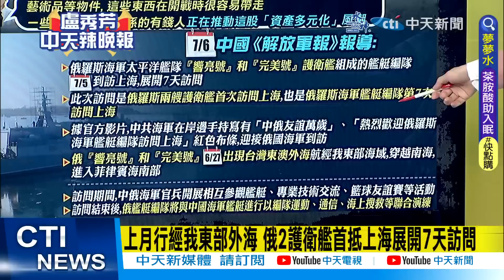【盧秀芳辣晚報】中國對台軍演 讓台灣客戶"資產多元化"挪海外 購入鑽石和藝術品 @中天新聞CtiNews 精華版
來賓
政大國關中心美歐所教授